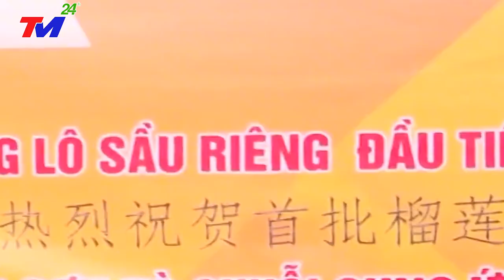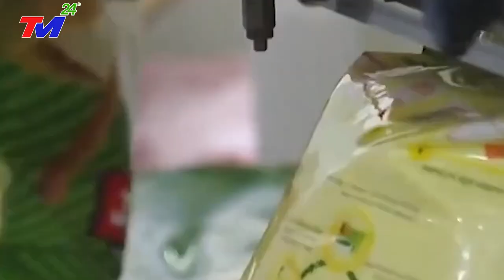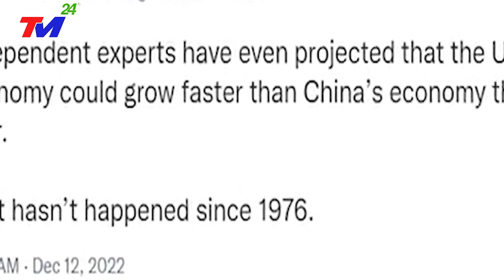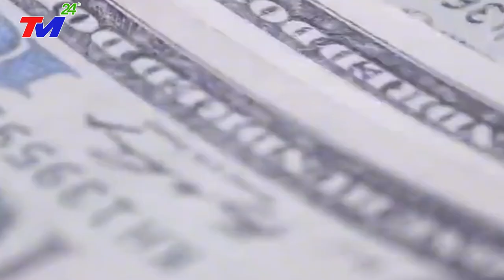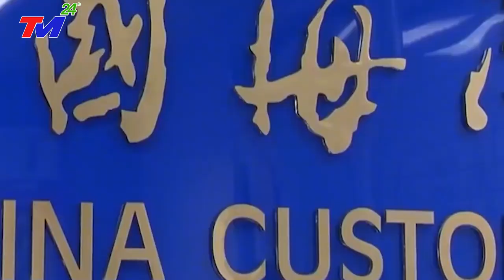Vị Thế Việt Nam Đã Thay Đổi! Biết Tin Biden Sắp Thăm VN, TQ Bất Ngờ Làm Điều Chưa Từng Có Này